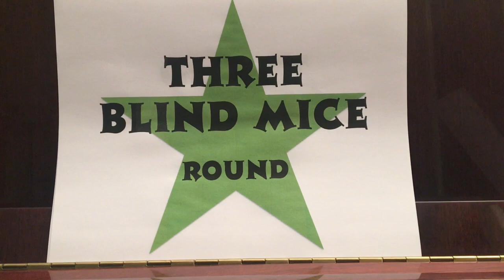Three Blind Mice (Vocal Round)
This is for Swope Middle School practicing.